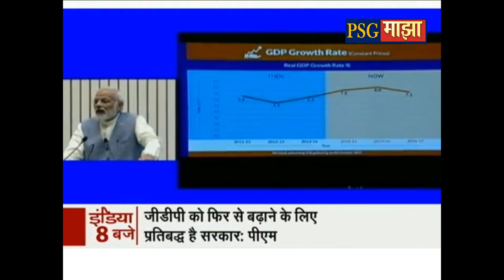बदलती हुई देश की अर्थव्यवस्था में मिलेगा ईमानदारी को प्रीमियम- प्रधानमंत्री नरेंद्र मोदी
प्रधानमंत्री नरेंद्र मोदी ने आईसीएसआई के गोल्डन जुबली समारोह को संबोधित करते हुए कहा कि देश में ईमानदारी के युग की शुरूआत हुई है. अर्थव्यवस्था बदल रही है. ऐसे में इस बदलती अर्थव्यवस्था में ईमानदारी को प्रीमियम मिलेगा. यानी जो भी आदमी ईमानदारी के रास्ते पर चलना चाहता है उसके पिछले अध्याय नहीं खोले जाएंगे.